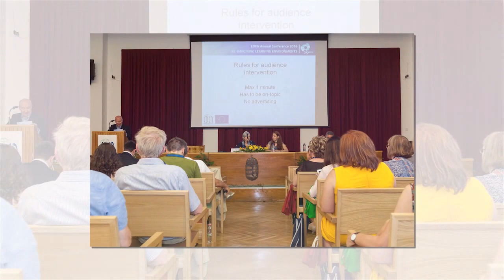Looking back at the 25th EDEN Annual Conference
Take a trip back to the 25th EDEN Annual Conference

See you next year in Jönköping!